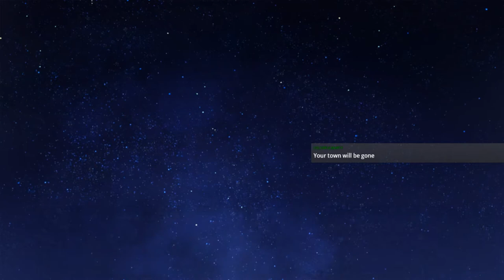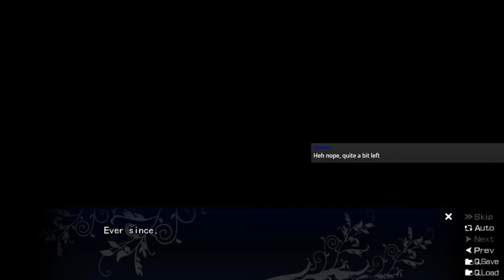The Fruit of Grisaia Blind Livestream Part 67 (Sachi Route): Anything to be "good"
Sachi goes through with the unthinkable, and the others get a helicoptor ride with Mater.